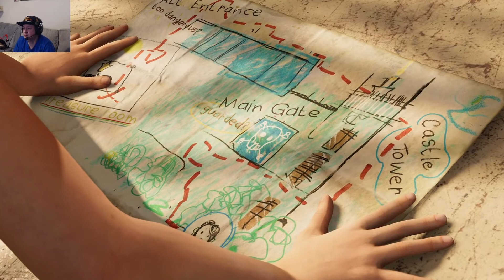3. Jaguar Trouble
Shadow Of The Tomb Raider Part 3